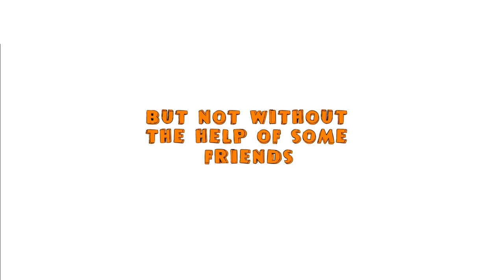Bitcoin & Friends Starring Petey Pablo - Series Trailer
Petey Pablo stars as Jones in the new animated series Bitcoin & Friends.